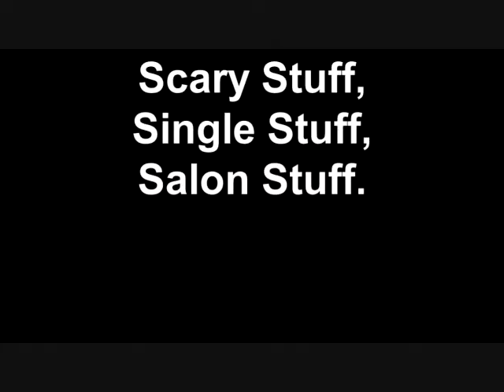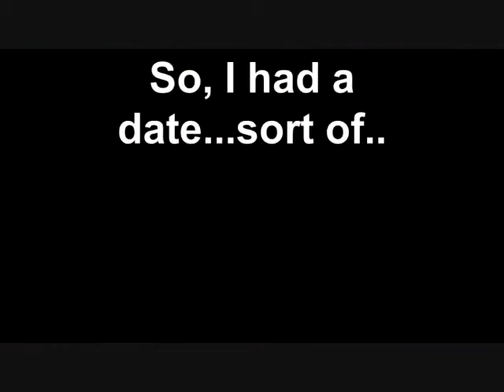On the Road with Leah: 3.3 Scary Stuff, Single Stuff, Salon Stuff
Always on an adventure and more than willing to take you along. Leah Cevoli gives you a behind the scenes look at her lifes' journey.